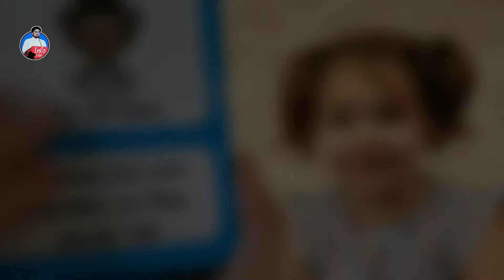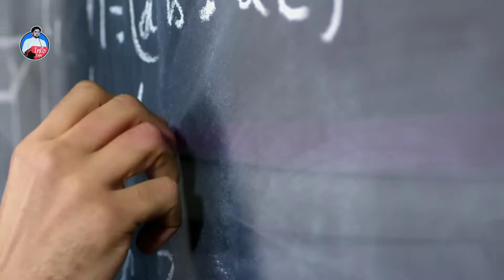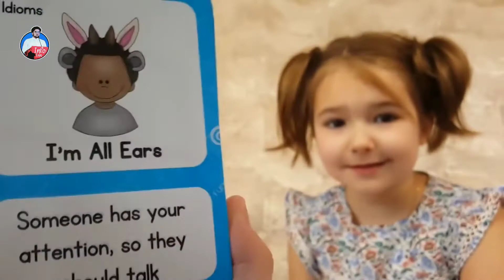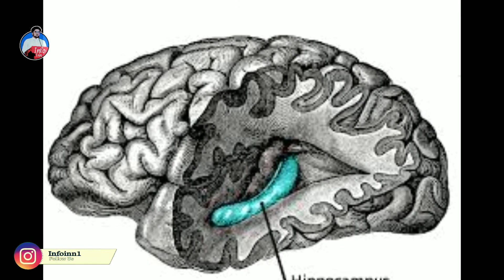Bella Devyatkina- this girl could speak 7 languages at the age of 4 | Info Inn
Category